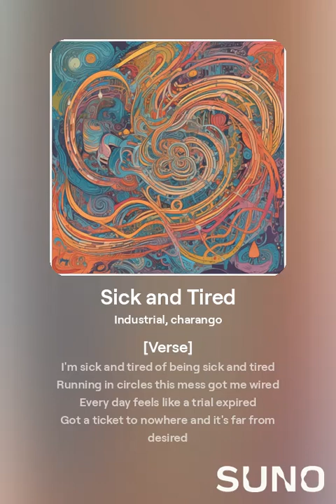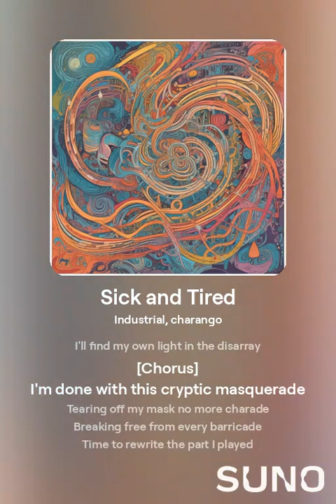sick and tired